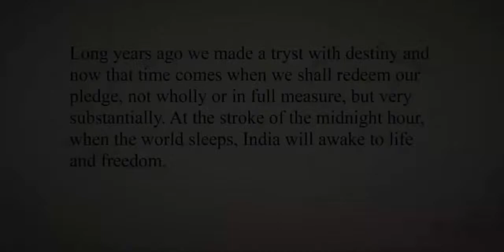History of Independent India, how India got independence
Happy Independence Day, History of Free India